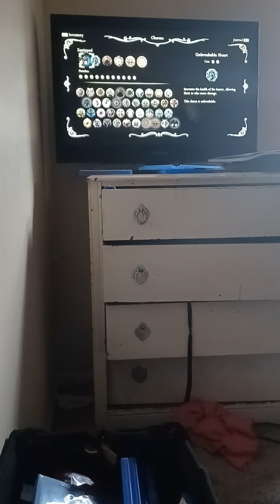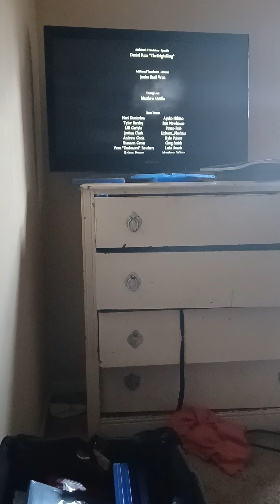how to beat the radiance